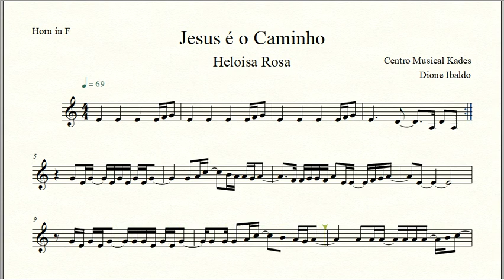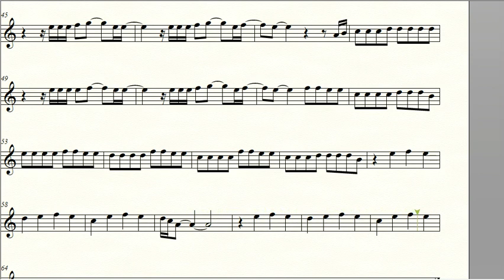Partitura JESUS É O CAMINHO - Heloisa Rosa - Trompa